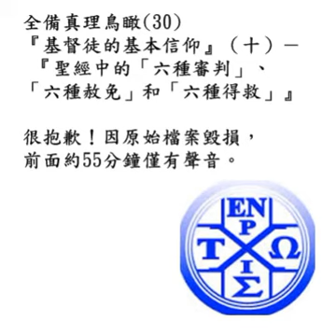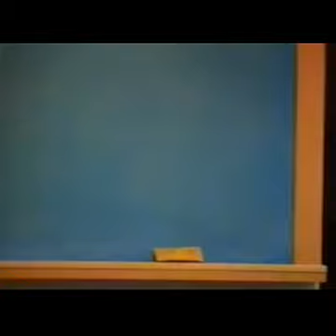全備真理鳥瞰(30)聖經中的「六種審判」「六種赦免」和「六種得救」_基督徒的基本信仰（十）李光弘弟兄 Livingstone Lee講於2001年7月